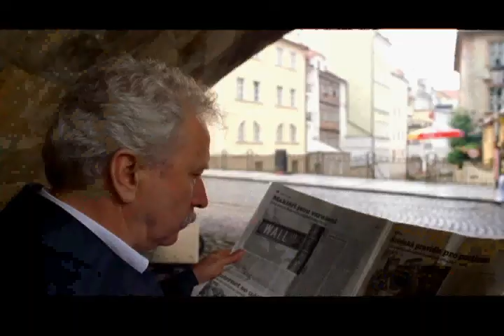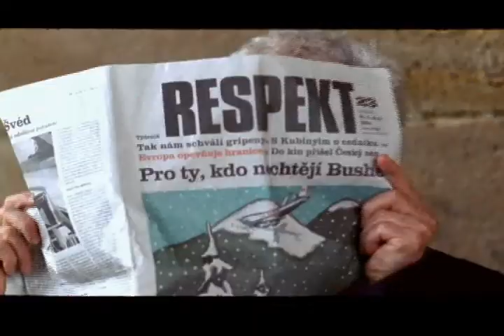Musical Comedy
starring Hana Vagnerova and Jiri Stanislav

director: Jason Saltiel      Czech Republic 2004